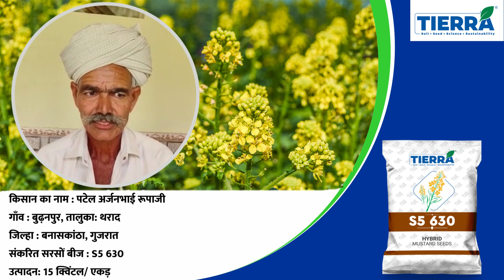Cultivate Excellence with Tierra S5 630: Where Seeds Unleash Abundance!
Absolutely! 🌱 Boost your yields with Tierra S5 630, the ultimate choice for all soils. 🌾 Experience abundant pods, lush branches, and oil-rich harvests. 🍃 Choose success, choose Tierra S5 630 Hybrid Mustard seeds. Your farm's future is in your hands! 🚀🌻